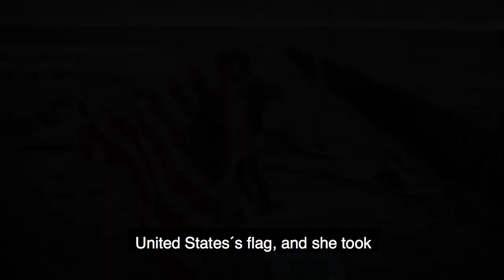Independence Day: Behind the wall - Border Tijuana / San Diego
Familias se reunieron para festejar en Playas de Tijuana y observar el espectáculo de fuegos artificiales que son lanzados del otro lado de la frontera en la bahía de San Diego, California, con motivo de la celebración del Día de la Independencia estadounidense.